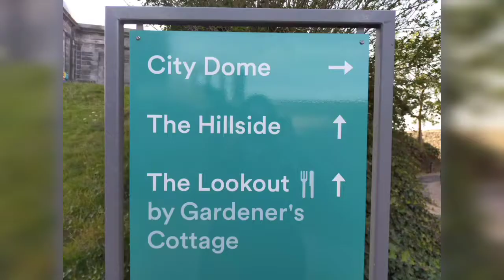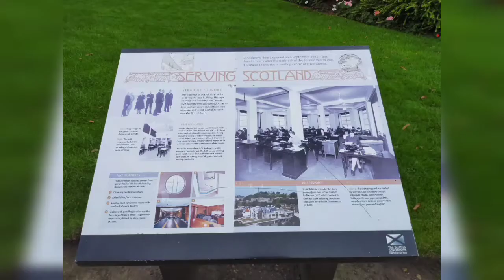Edinburgh Tour 🏴󠁧󠁢󠁳󠁣󠁴󠁿😇🥰 Capital City of Scotland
Edinburgh is Scotland's compact, hilly capital. It has a medieval Old Town and elegant Georgian New Town with gardens and neoclassical buildings. Looming over the city is Edinburgh Castle, home to Scotland’s crown jewels and the Stone of Destiny, used in the coronation of Scottish rulers. Arthur’s Seat is an imposing peak in Holyrood Park with sweeping views, and Calton Hill is topped with monuments and memorials. 🤩🏴󠁧󠁢󠁳󠁣󠁴󠁿🇬🇧😇